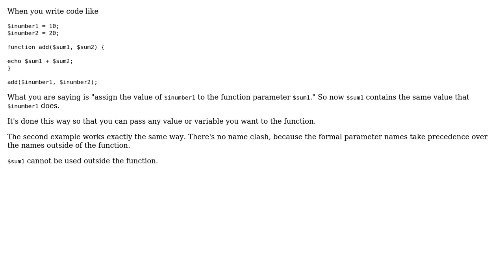Software Engineering: Why does this function work even though the vars are different?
With thanks & praise to God, and with thanks to the many people who have made this project possible! | Content (except music & images) licensed under CC BY-SA | Music | Images & others | With thanks to user Robert Harvey user John Floyd user Dave Nay and the Stack Exchange Network Trademarks are property of their respective owners. You are responsible for your own actions.